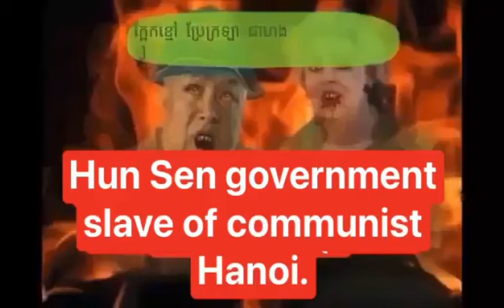KINGDOMS of KAMPUCHEA, KoK 🇰🇭🇰🇭🇰🇭